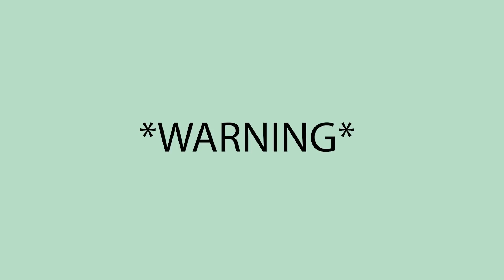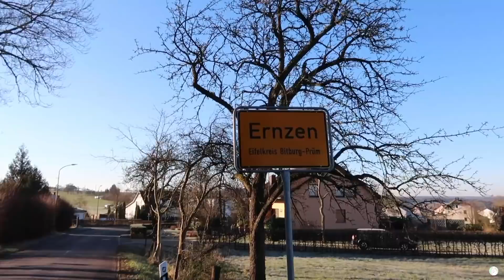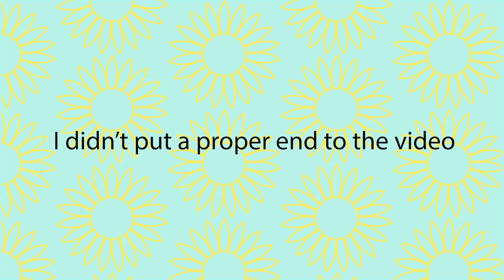Surprised All My Friends With A Vacation To Germany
*SOMETHING OFF TOPIC, BUT IMPORTANT*
The conflict in Ukraine has already forced SO MANY people to flee their homes and the number just keeps rising! I encourage you, if you are able, to donate/spread awareness/or offer help in other ways. My heart breaks for Ukraine and I'm so sad to know we live in a world in which these things are even possible. The UNHCR is a service for refugees and donating to them is an easy and effective way to help these innocent civilians.

Thank you for taking the time to read it!

R.Dussenbroek
Heidetuin 43
3994ZN Houten
The Netherlands